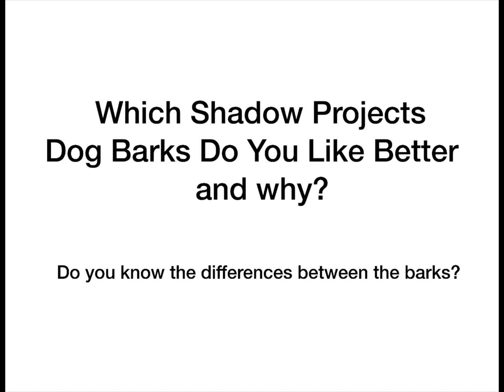Shadow Projects Logo Comparison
I do not own these logos